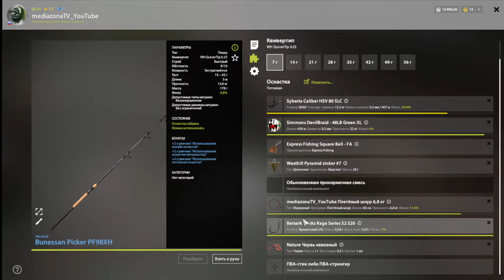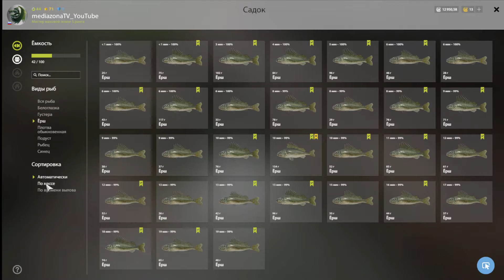рр4 Волхов Ёрш 24 09